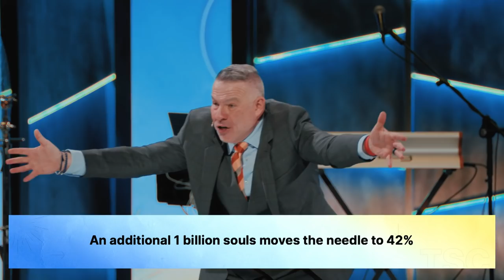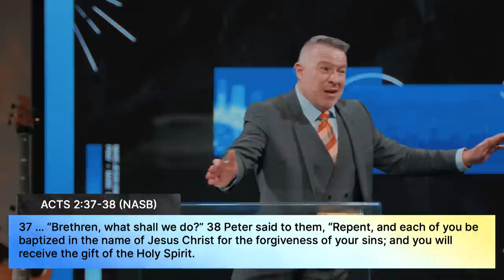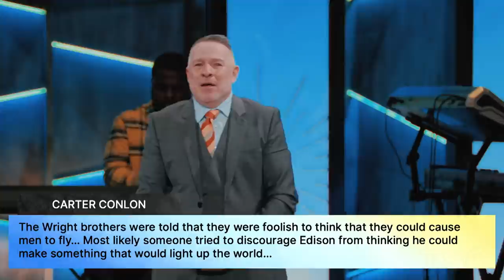Until I Die Move The Needle (TSC Vision Sunday) | Tim Dilena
In "Until I Die Move The Needle", Pastor Tim Dilena brings his vision for the church to the congregation and the world, how his goal is to see 1 billions people come to Christ.

January 9, 2022 - Tim Dilena - Times Square Church
Until I Die Move The Needle